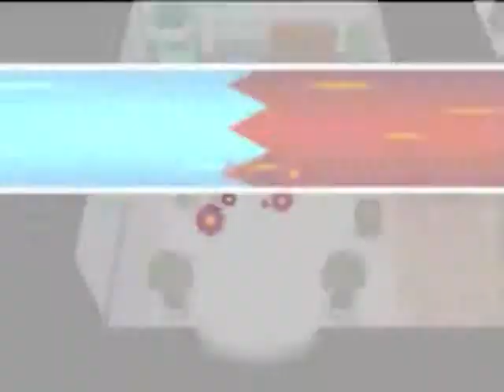Pokemon Blaze Black Rival Bianca